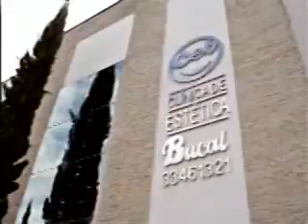Projeto "LIção de Casa" auxilia para redação do Enem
Data: 06/06/2015
Emissora: RIC Record
Programa: Revista It's
Resumo: Projeto "LIção de Casa" auxilia para redação do Enem